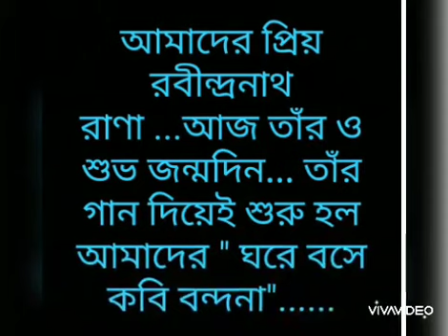Ghorey Boshey Kobi Pronam 2020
Shara Bishwa jokhon griho bondi, tokhon Bishwa Kobi kay tar jonmodiney amader shoto koti pronam